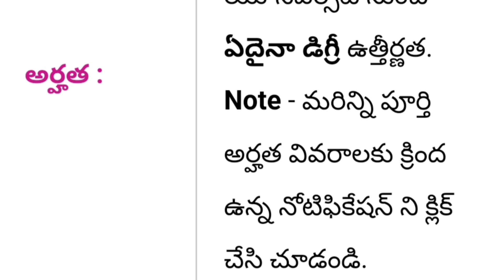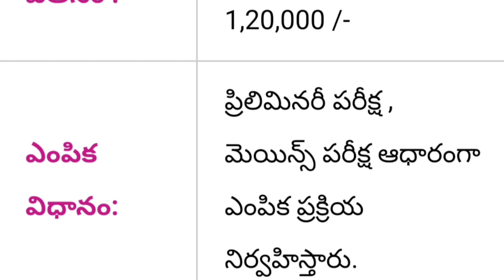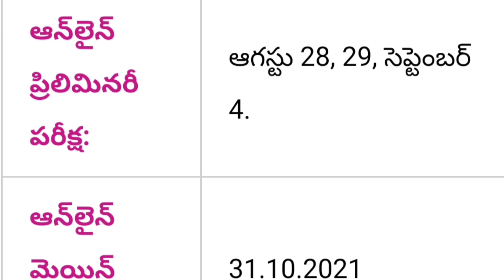మన సొంత రాష్ట్రంలోనే 5,830 ఉద్యోగాలకు నోటిఫికేషన్.. || IBPS Clerks || Govt Jobs 2021 || Apply Online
Government of India IBPS clerk all state wise Telangana and Andhra Pradesh new 5830 vacancy recruitment latest breaking update news for Telangana& AP jobs jobs Vacancy Recruitment notification out 2021 total post wise vacancies education eligibility selection process full detail information available in this video watch this video don't miss SPN education in Telugu search as various vacancies education eligibility dates and application details please visit given below links.